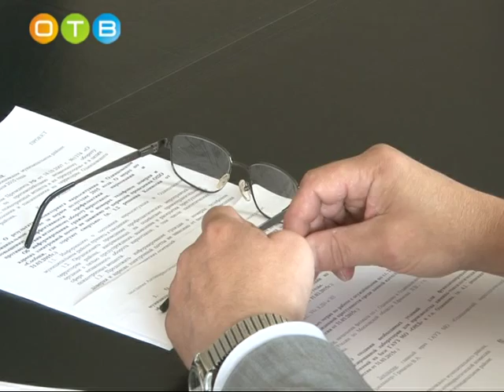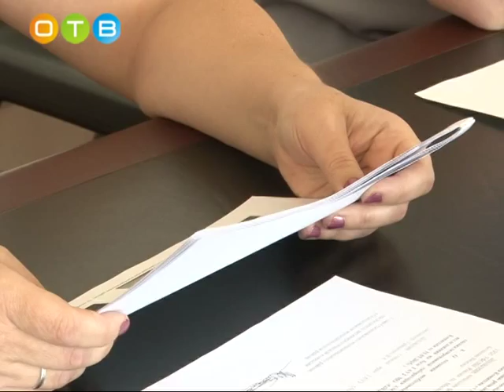Заседание антинаркотической комиссии